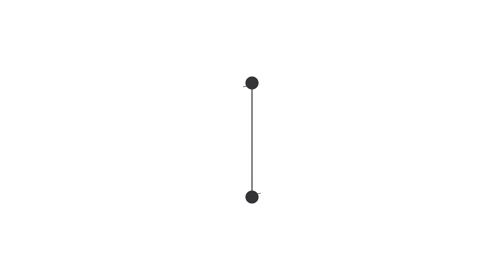Gerakan Nasional Anti Islamophobia : Memecah Belah Umat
Sebuah saluran informasi untuk Publik yang dikemas dalam bincang santai dengan format Podcast.